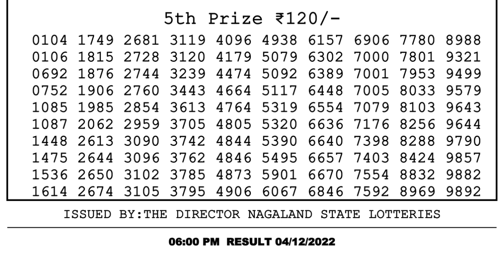🔴 Lottery Sambad Live 06:00pm 04/12/2022 Day Nagaland State Dear Lottery Result Pdf Download